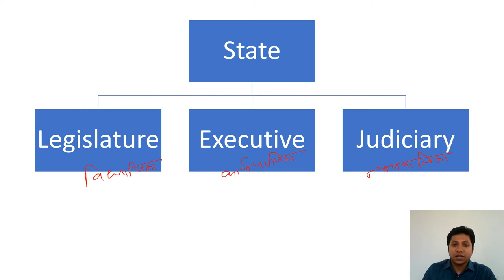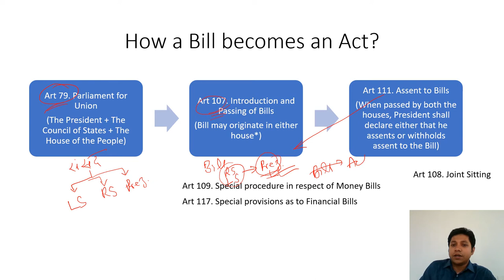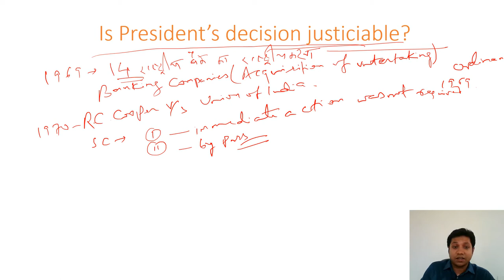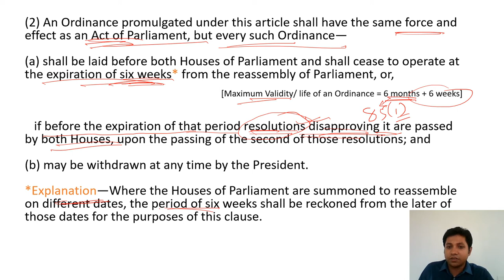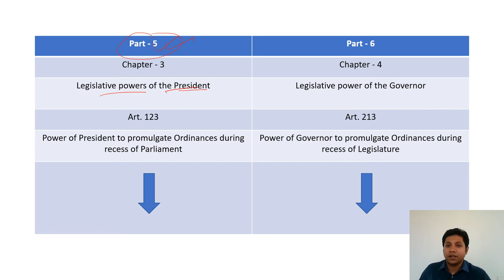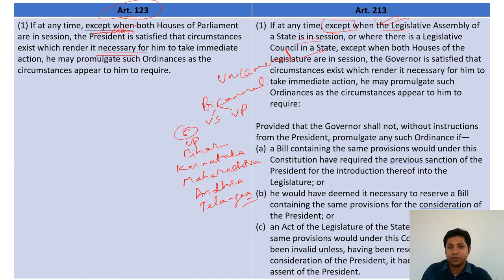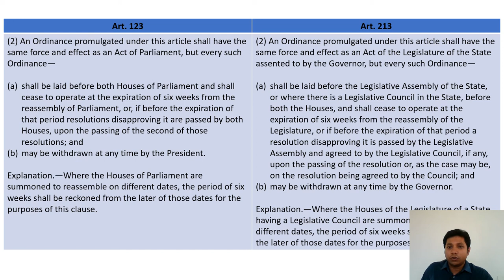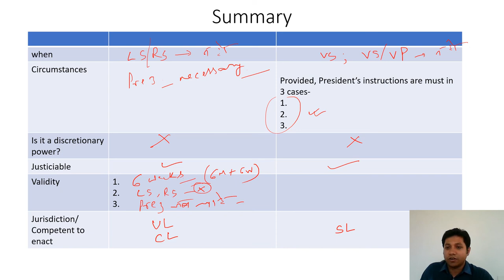Article 123 & 213. Promulgation of an Ordinance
In this video, you'll learn all the basics of the legislative power of the President of India or the Governor of the State/States of India to promulgate an Ordinance in detail with the best possible scientific approach i.e. by analyzing comparatively.